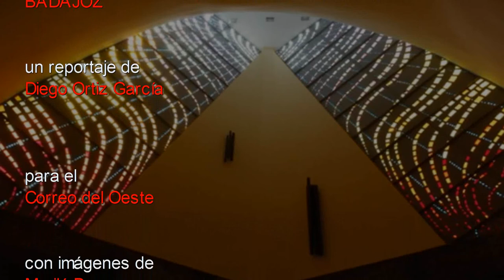[CAPILLA del COLEGIO de SANTA TERESA] [BADAJOZ]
Un reportaje de  Diego Ortiz García

Con imágenes de Mariló Berenguer
para el catálogo de la Universidad de Alicante

Badajoz  •  15/06/2020